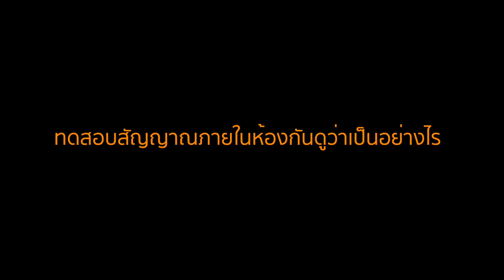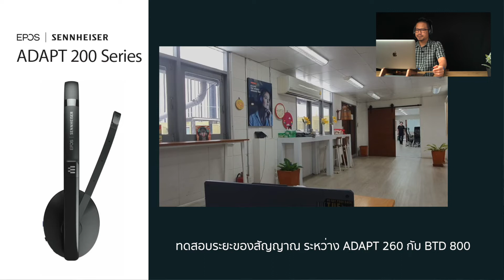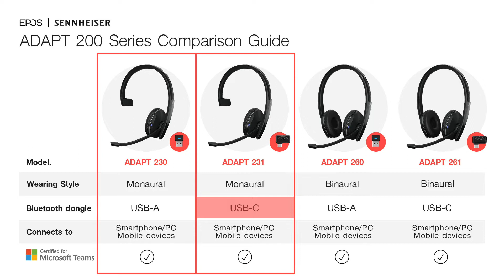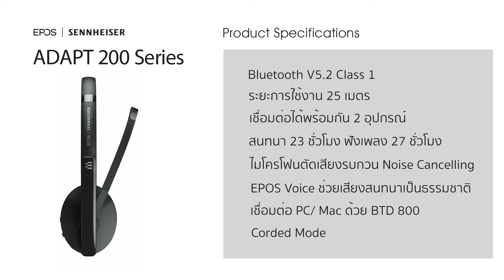Review EPOS | SENNHEISER ADAPT 200 Series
หูฟังบลูทูธไร้สาย สำหรับมืออาชีพ ที่ต้องการความคล่องตัวและคุณภาพการสนทนาที่ชัดเจน
ระบบการตัดเสียงรบกวนดีเยี่ยม  ดียังไงไปชมกัน
00:01 เกริ่น
01:55 ฟีเจอร์เด่นครบครันสำหรับมืออาชีพ
02:45 ทดสอบการตัดเสียงรบกวน
04:22 ทดสอบระยะการใช้งานในที่โล่ง
06:52 ทดสอบระยะการใช้งานในอาคาร
09:52 การเลือกใช้งาน รุ่นไหนที่ใช่สำหรับคุณ
11:09 EPOS VOICE Technology
11:42 EPOS ActiveGard
13:14 Cord Mode  แบ็ตหมด! เสียบชาร์จไปใช้ไปได้เลย
13:49 Specifications
14:56 สรุป

ราคาเปิดตัว
EPOS | SENNHEISER ADAPT 230   6,490 บาท
EPOS | SENNHEISER ADAPT 231    6,490 บาท
EPOS | SENNHEISER ADAPT 260   6,950บาท
EPOS | SENNHEISER ADAPT 261    6,950บาท
การรับประกันยาวๆถึง 2ปีเต็ม

SYSTEMS 2000  นำเข้าและศูนย์บริการหลังการขาย